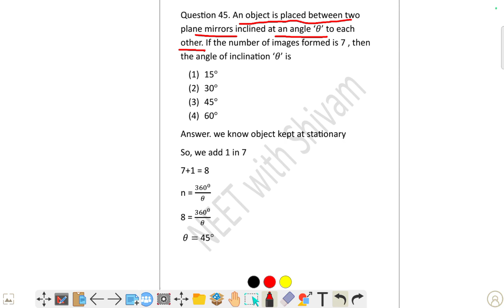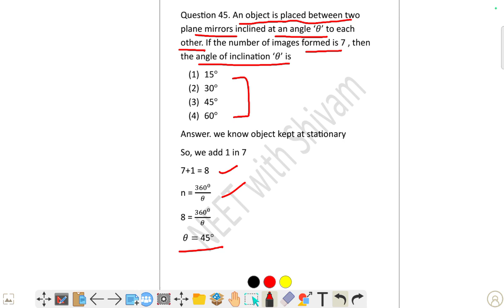An object is placed between two plane mirrors inclined at an angle ‘𝜃’ to each other. If the number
An object is placed between two
plane mirrors inclined at an angle ‘𝜃’ to each
other. If the number of images formed is 7 , then
the angle of inclination ‘𝜃’ is